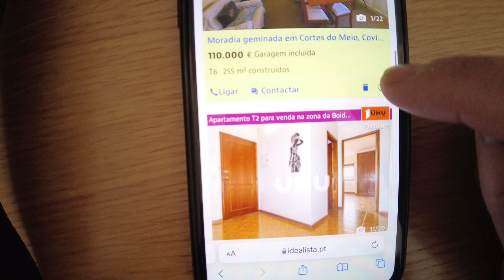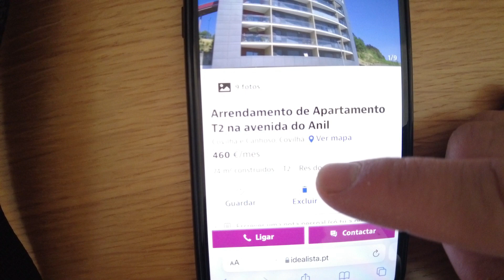COVILHÃ PORTUGAL ( TOUR+DICAS ALUGUEL E COMPRAS ) 🇵🇹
A Covilhã é uma cidade portuguesa pertencente ao distrito de Castelo Branco, na província da Beira Baixa, região estatística do Centro e sub-região das Beiras e Serra da Estrela. É a porta da Serra da Estrela e tem 33 692 habitantes (2021) no seu perímetro urbano formado por cinco freguesias: Covilhã e Canhoso, Teixoso e Sarzedo, Cantar-Galo e Vila do Carvalho, Boidobra e Tortosendo.

É sede do município da Covilhã com 555,60 km² de área e 46 457 habitantes (2021), subdividido em 21 freguesias. O município é limitado a norte pelos municípios de Seia e Manteigas, a nordeste pela Guarda, a leste por Belmonte, a sul pelo Fundão e a oeste por Pampilhosa da Serra e Arganil.

É a terra da indústria da lã, de cariz operário, berço de descobridores de quinhentos, hoje uma cidade com Universidade pública.

A cidade da Covilhã está situada na vertente sudeste da Serra da Estrela e é um dos centros urbanos de maior relevo da região juntamente com Coimbra, Aveiro, Viseu, Figueira da Foz, Guarda, Castelo Branco, etc. O seu núcleo urbano estende-se entre os 450 e os 800 m de altitude.

O ponto mais alto de Portugal Continental, a Torre (1 993 m), pertence às freguesias de Unhais da Serra (Covilhã), São Pedro (Manteigas), Loriga (Seia) e Alvoco da Serra (Seia), estando incluída em três municípios: Covilhã, Manteigas e Seia, mas dista cerca de 20 km do núcleo urbano da Covilhã, sendo a Covilhã, por isso, a cidade portuguesa mais próxima do ponto mais alto de Portugal Continental.

É uma cidade de características próprias desde há séculos, conjugando em simultâneo factos interessantes da realidade portuguesa.

Num estudo elaborado em 2007 pelo jornal Expresso, sobre a qualidade de vida nas cidades portuguesas, a Covilhã ocupa a 14ª posição, situando-se à frente das restantes cidades do interior do país.

Bem vindo ao vlog do juninho , vou deixar aqui os contactos de pessoas que são de confiança e conhecidos pessoais meus , são pessoas que recomendamos o trabalho pois como já disse são de confiança aqui do canal , espero que gostem.

Contactos advogada de imigração.
DR Aline alves
Diga que veio do vlog do juninho .

Contactos Alvo concreto imobiliária
Os dois contactos tem Watssap .

Contactos M.E doces e salgados
Diga que veio do canal vlog do juninho .

Faça parte da nossa família o que é muito fácil , basta você clicar no botão vermelho onde diz ( SE-INSCREVA ) que você já vai estar fazendo parte da família do vlog do juninho e não se esqueça de ativar o sininho das notificações .

Tamo sempre junto e te espero na próxima aventura.